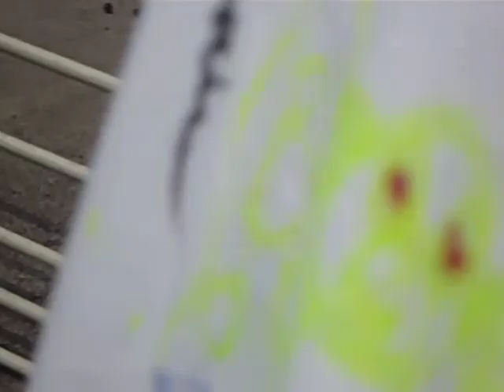camels at achds